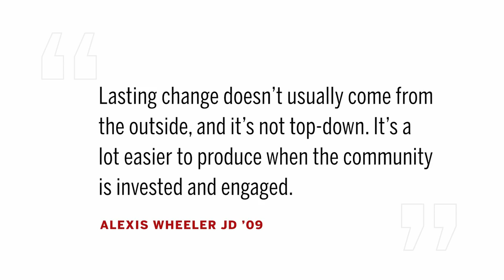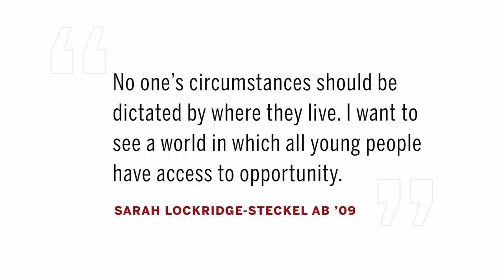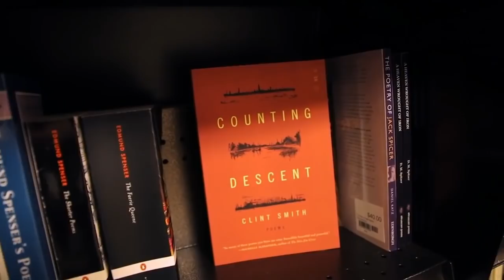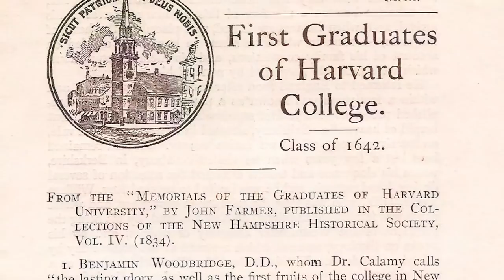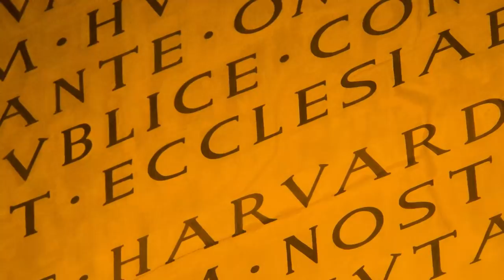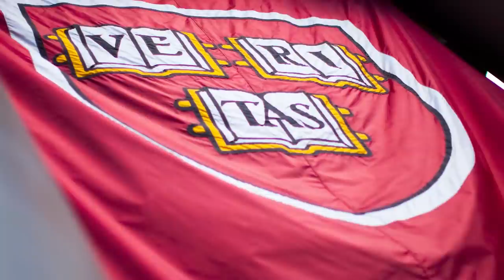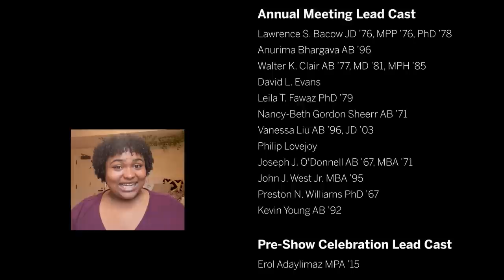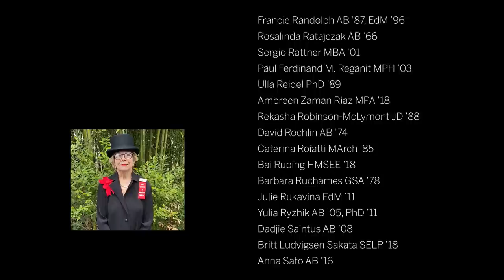Harvard Annual Meeting 2021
The 151st Annual Meeting of the Harvard Alumni Association is a celebration honoring the accomplishments of Harvard's extraordinary global alumni community. Featured speakers include Harvard University President Lawrence S. Bacow JD ’76, MPP ’76, PhD ’78 and Kevin Young AB ’92, Andrew W. Mellon Director of the Smithsonian’s National Museum of African American History and Culture.